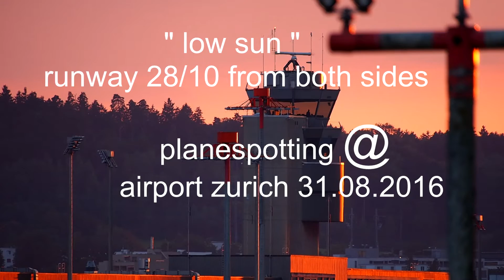"low sun" runway 28/10 from both sides planespotting @ airport zurich 31.08.2016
0db - Adelaide (Silencegroove remix) by 2Inventions

kamera & lens :
olympus om-d e-m5 & Panasonic 100-400mm f/4-6.3
Leica DG Vario-Elmar ASPH. Power O.I.S.
Lens features Micro Four Thirds System 200-800mm (35mm Equivalent)

that is a :

-aviation music video
-PlaneLapse / AirLapse / PlaneMotion / AirMotion/
-PlaneTimeLapse/Plane SlowMotion
-aviation swiss music video
-aviation time lapse music video
-planespotting zurich airport
-airportlapse

more video infos :

SWISS new Bombardier CSeries 100 and Boeing 777-300ER Sunrise takeoff @ Zurich Airport 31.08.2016
rega jet Sunrise & Sunset takeoff on runway 28 @ ZRH Zurich Airport 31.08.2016
morning & evening runway 28 from both sides